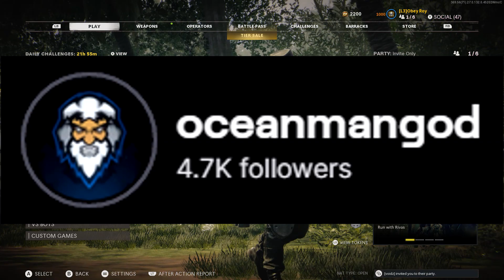"You're actually NUTS dude!" (Black Ops Cold War Sniping Class Setup)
Timestamps:
Intro : 0:00​
Cold War 143 KILL Gameplay : 0:40
Cold War Sniping Highlights / Clips : 3:22
Cold War Pelington 703 & LW3 Tundra Class Setup : 7:05

NEW Sniper Rifle ZRG 20mm (Black Ops Cold War Multiplayer Gameplay)
prestige master
Black Ops Cold War NEW MAP Apocalypse
The MOST KILLS in Black Ops Cold War
ZRG 20mm Jackpot Sniper Bundle
Pelington 703 Mastercraft Hellscream Bundle